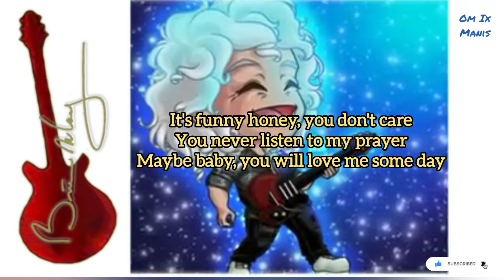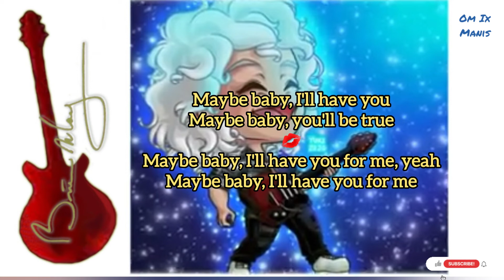Brian May Queen - Maybe Baby (Lyrics)